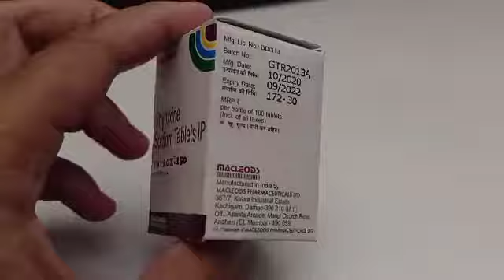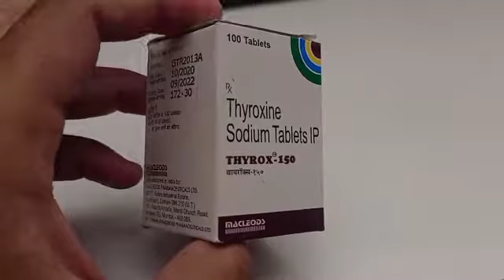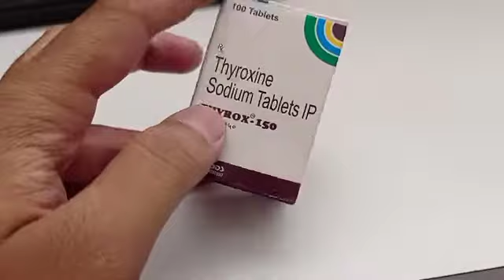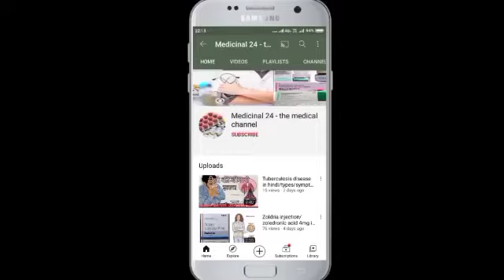Thyrox 150 - thyroxin sodium tablet ip 150mcg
Home devices -
Digital BP monitor
Infrared thermometer
Pulse oximeter
Weight machine

My gadgets :-
Best recording mike
Boat headphones